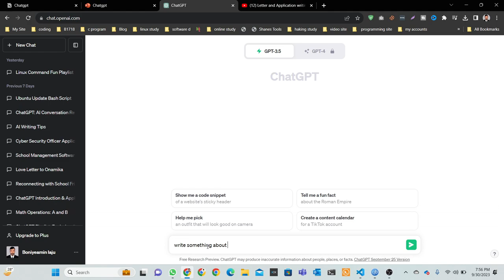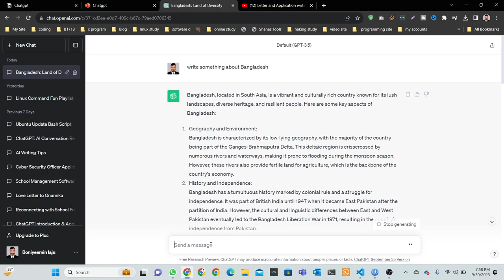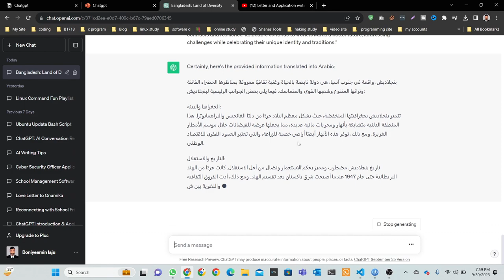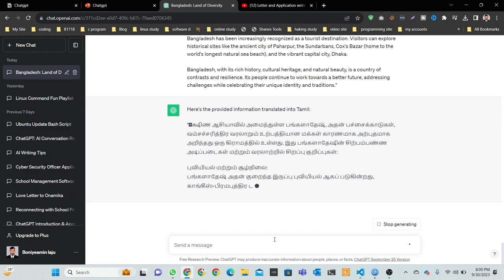Translation service || ChatGPT Explained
Welcome to our video on "Translation Service || ChatGPT Explained." In this informative video, we delve into the world of translation services and how ChatGPT plays a crucial role in making language translation more accessible and efficient. Whether you're a language enthusiast or someone interested in cutting-edge AI technology, this video is a must-watch! Join us as we break down the concept of translation with ChatGPT and explore its potential applications.